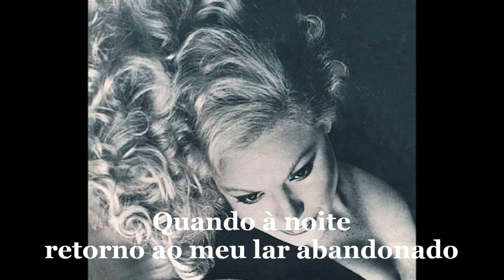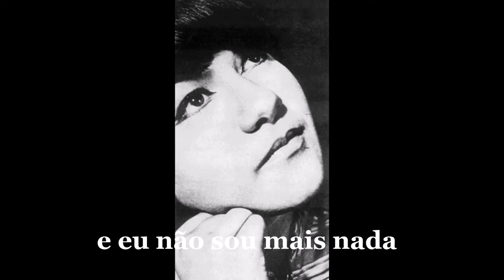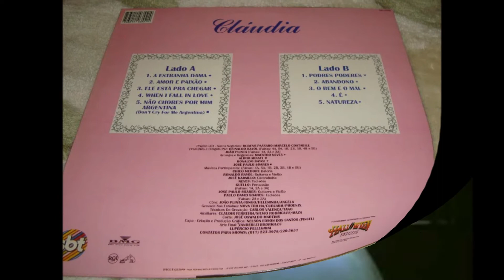Cláudia — Abandono (1992)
"Abandono", samba-canção de Nazareno de Brito e Presyla de Barros que foi lançado por Angela Maria em 1955, surge aqui na interpretação da cantora Cláudia, em gravação de 1992 que integra o repertório de seu álbum "A Estranha Dama".